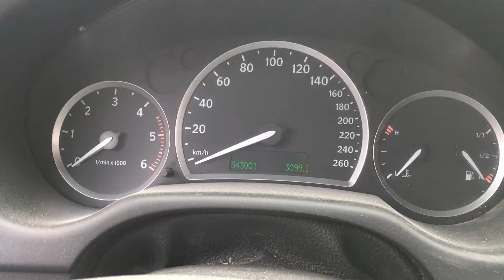S 5554 ДВС (Двигатель) Saab 9-3 1.9td Z19DTH